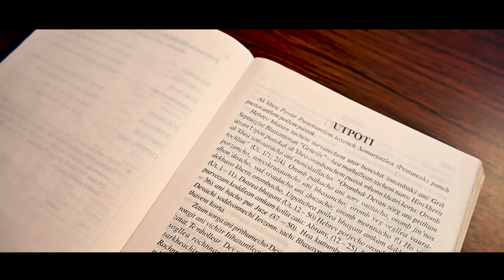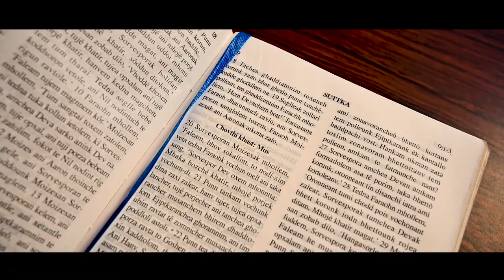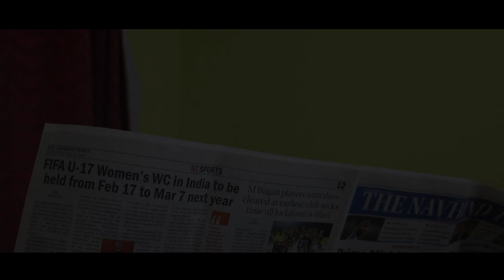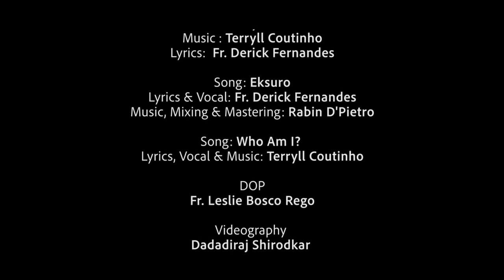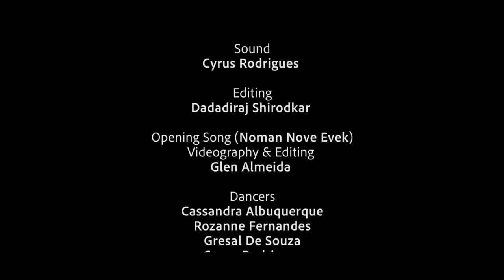Vatt Dakhoili - St. John The Baptist Church - Pilerne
Initiative of St. John the Baptist Church -Pilerne Goa.

Cast:
Edmer Barreto
Marina Vaz
Anthony Fernandes
Socoriana Fernandes
Domnic Soares
Maria Fernandes
Roswin Abreu
Alcina Correia
Simon Fernandes
Galvin Rodrigues
Ajay Honkande
Fr Derick Xavier Fernandes

Dancers:
Cassandra Albuquerque
Rozanne Fernandes
Gresal De Souza
Consy Rodrigues
Christopher Rodrigues
Abraham Fernandes
Moses Fernandes
Elton Rodrigues

Act:
Andrea Decunha
Benjamin Gomes
Valanco Desouza
Abigail Decunha
Allison D'souza
Ajay Honkande
John Braganza
Jonathan Braganza
Joywin Dias
Princeton Fernandes
Anthony Pereira
Rakesh Khakha
Anup Minj
Achilles D’souza
Baptista

Singers:
Terryll Coutinho
Anisha Fernandes

Make-Up: HNM Studio- Goa (Ermina Fernandes)